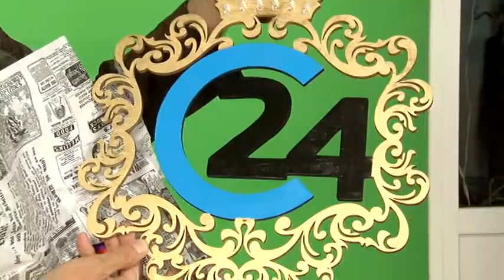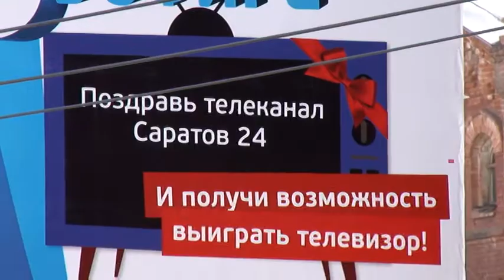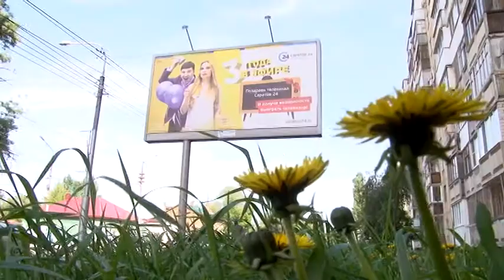В честь своего дня рождения телеканал Саратов 24 объявил конкурс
Каждый день во время работы сотрудники телеканала получают подарки. Телезрители подготовили их своими руками специально к трехлетию "Саратов 24". Даниил Барабанов - воспитанник центра инновационного творчества. Именно там сделал уникальную поделку и передал ее в руки ведущему прогноза погоды - Александру Новохатскому прямо в студии. Участвовать в конкурсе юному инженеру посоветовали родители.
- Мама услышала и мне сказала. У меня было две идеи сделать логотип или герб, решили сделать герб.
В редакцию телеканала несут не только поделки. Саратовцы присылают видеопоздравления, записывают песни и пишут стихи. В конкурсе принимают участие уже более 70 оригинальных поздравлений.
Без подарков зрители тоже не останутся. Главный - возможность стать обладателем телевизора "Самсунг" с диагональю 40 дюймов. Телеканал "Саратов 24" приготовил и поощрительные призы: мультиварку, кухонный комбайн и видеорегистратор. Их получат авторы самых оригинальных работ.
О конкурсе ведущие телеканала рассказывают уже несколько месяцев. Не только с экранов телевизоров. Используют и другие ресурсы КИТ-медиа холдинга. Информацию о розыгрыше можно узнать на семи радиостанциях, на сайтах saratov24.tv и saroblnews.ru, в газете "Провинциальный телеграфЪ". В мае по всему городу появились еще и яркие билборды.
Единственное условие - поздравить телеканал с трехлетием до 30 мая. А уже на следующий день можно будет услышать свое имя и фамилию в прямом эфире главного телеканала региона во всех кабельных сетях.